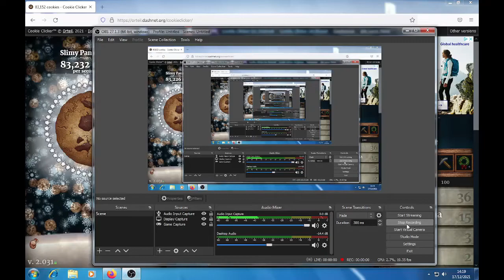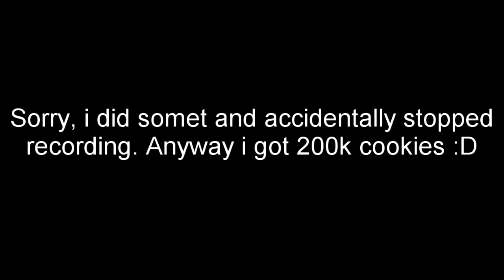I got a factory! (and 200k cookies) | Cookie Clicker part 3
Sorry about the end. I accidentally stopped recording and i didn't know until i was editing.
Part 4 will be on sunday cus tmrw (18/12/2021) i need to test out my VR :)